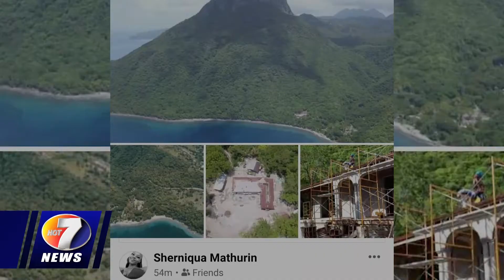NEWS SEPT 21ST BRK 2